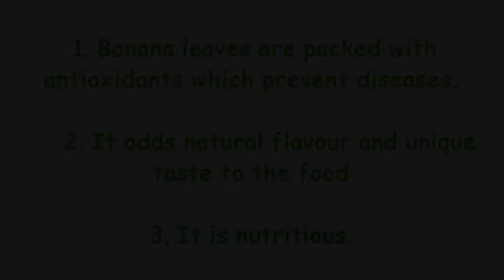Organic Banana Leaf Idli Making / வாழை இலை இட்லி தயாரித்தல்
Idli made with banana leaves. These have antioxidants and very nutritious. It's easy to make.